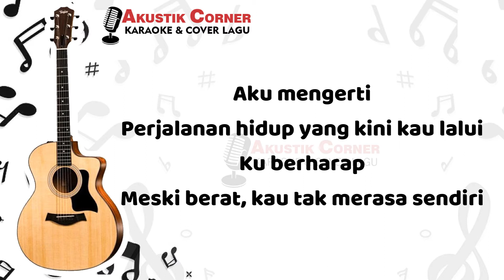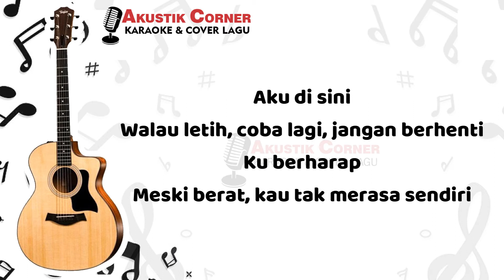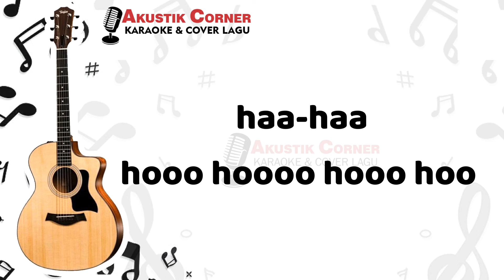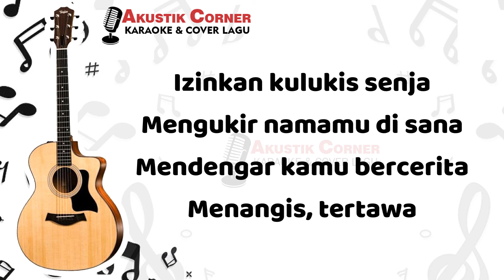Budi Doremi Melukis Senja| Felix Karaoke Akustik